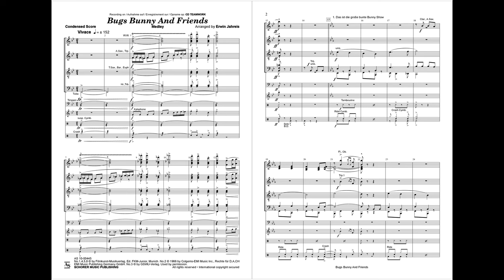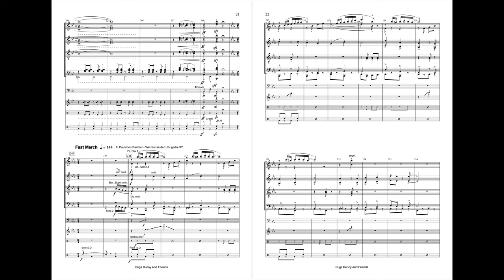Bugs Bunny and Friends - Erwin Jahreis